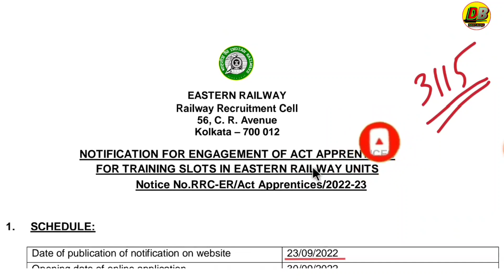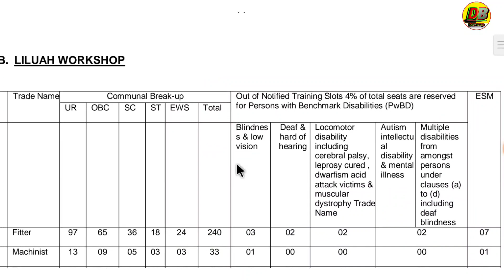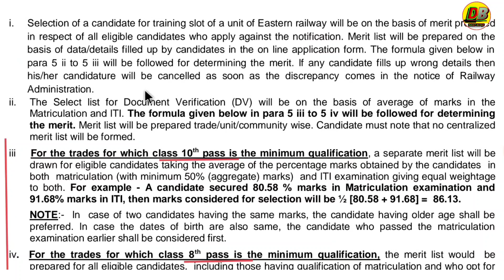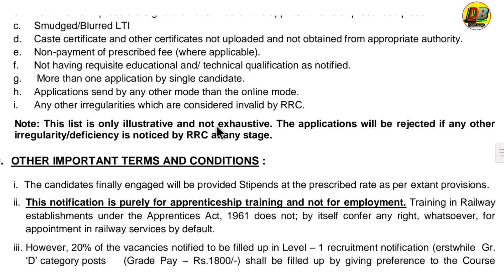Tripura railway jobs 2022: | Tripura railway recruitment 2022 | Daily blogs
Cover topic:-
Tripura job news 2022
Tripura job
tripura railway jobs
tripura police interview
All tripura job notification 2022
tripura latest job news 2022
Tripura job news 2022 kokborok
Urgent job in Tripura
Job Tripura
Jobs Tripura

1.Call number only Promotion ( call time 6:00pm to 9 pm)

People also search for:
Agartala job Vacancy 2022,
10th Pass Govt Jobs in Tripura 2022,
Tripura job alert,
12th pass any job in Tripura,
Private job vacancy in Tripura,
Tripura private job Recruitment 2022,

TRIPURA Job Card,
Tripura Job Recruitment linkingsky,
Tripura job vacancy 2021,
Olx tripura job,

Daily blogs,
public by 10 October 2022

1.My Mic - Boya BY-M1 Phone Android Smartphone DSLR Camera Camcorder Audio Recorder YouTube(20ft Cable)

2. My Tripod-  Tygot Gorilla Tripod/Mini (13 Inch) Tripod for Mobile Phone with Phone Mount & Remote | Flexible Gorilla Stand for DSLR & Action Cameras

3. My Selfie Stick

Most Important Best books 📚 link:

1.General Knowledge with Current Affairs ( Tripura, India & World) in Bengali

2.General Knowledge

3.TRIPURAINFO Quiz, GK &Current Affairs Guide

4.Mondal's Sure Success Series - General Studies(2nd Edition)

5.General Knowledge 2022 (Based on NCERT Pattern)

6.Objective General Knowledge - 2023 (Bengali Version)

My name : Dipu Deb
City : Kailashahar
Village : Durganagar.
P. S : Kailashahar
pin: 799277